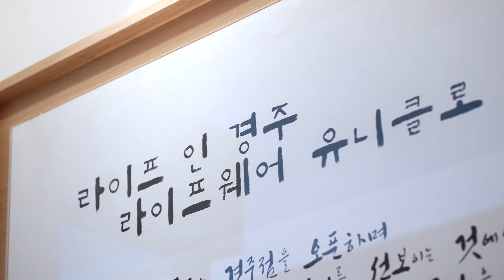[라이프 인 경주] 라이프웨어 유니클로 경주점 오픈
4/28(금), 새롭게 오픈한 유니클로 경주점을
많은 고객님들께서 찾아주시고 계십니다.
유니클로 경주점을 경주 시민들이 더 편리하고
풍요로운 일상을 누릴 수 있도록
합리적인 가격의 고품질 상품, 그리고 진심 어린 서비스를
제공하기 위해 진심을 다해 노력하겠습니다.
유니클로 경주점의 활기찬 분위기와
경주 지역의 특색이 잘 드러나는 인테리어를
지금 바로 확인하고 방문해 보세요!
▶유니클로 경주점 보러 가기